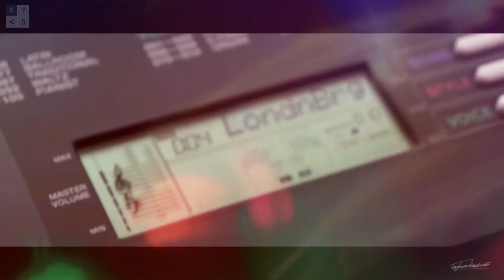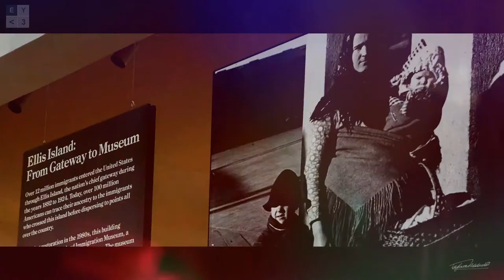Eyeceonline - Bob Redemption Song (ft. John Legend)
I worked on this over ages ago, maybe over a month. This is the acoustic version but I'm still working on the 'DJ' edit.